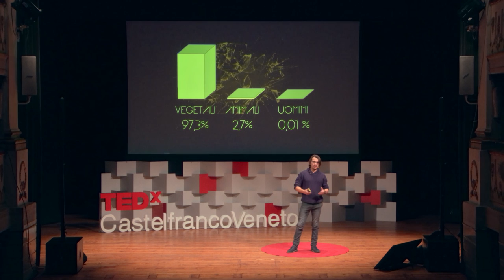Alberi, una convivenza necessaria | Pietro Maroè | TEDxCastelfrancoVeneto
Con la sua sensibilità e la sua esperienza, ci racconta del poco tempo a nostra disposizione per salvare il mondo. La situazione dei giorni nostri è grave, non abbiamo più tempo da perdere, dobbiamo iniziare ora a salvaguardare il nostro pianeta, per mantenere le diversità di piante e la vegetazione di cui disponiamo, fattore essenziale per la nostra esistenza. Pietro Maroè è un ragazzo di vent'anni che vive sugli alberi. Ci è salito prima di iniziare a camminare ed ora cura gli alberi monumentali di mezzo mondo. Li scala, li studia, li ama, parla con i rami ed i rami parlano con lui. This talk was given at a TEDx event using the TED conference format but independently organized by a local community.